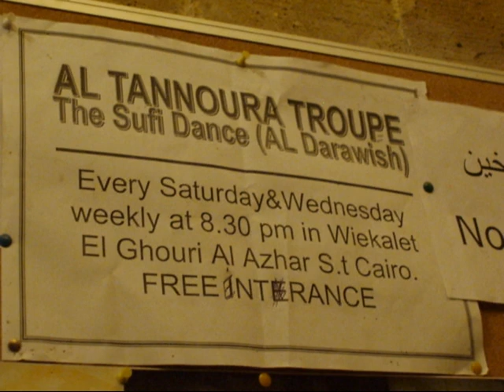Cairo, Egypt: The Sufi Dance (Al Darawich)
At the end, a dancer winks at the girls in the front of the audience.

This is a free show every Saturday & Wednesday night at 8:30 by the Al Tannoura Troupe. It last 90 minutes but get there early to get a good seat. Photos are allowed but not Videos. However, I have a small video camera and also took videos.

I found about this from a fellow traveler and cannot find it in my guidebook.  Defiantly worth while.  This was in April 2008.

Location: In Wiekalet, El Ghouri Al Azhar Street, Cairo, ask at your hotel how to get there.